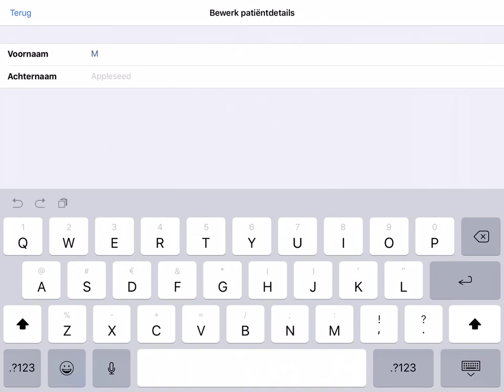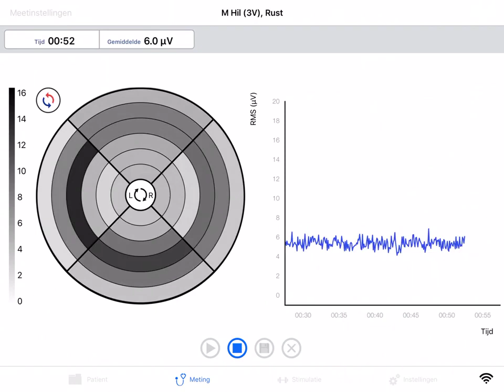Instruction - MAPLe® APP Create a Patient & EMG Rest Measurement